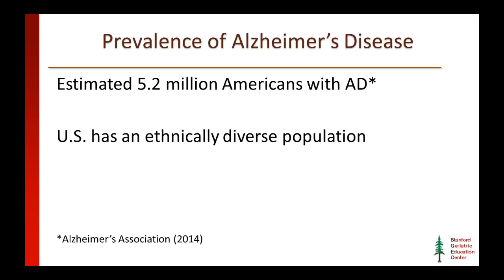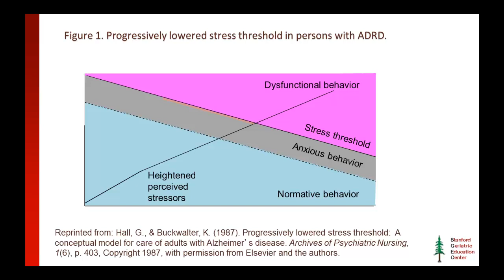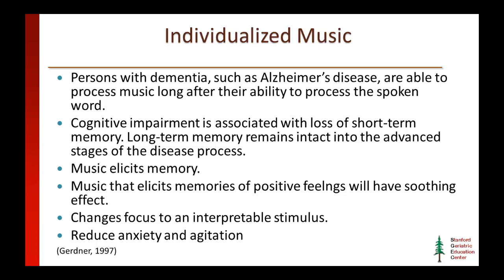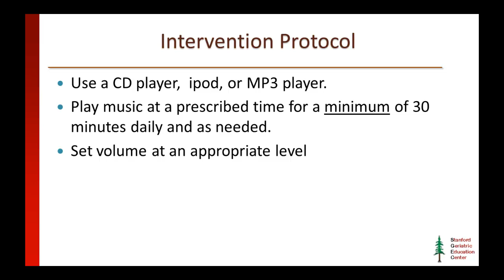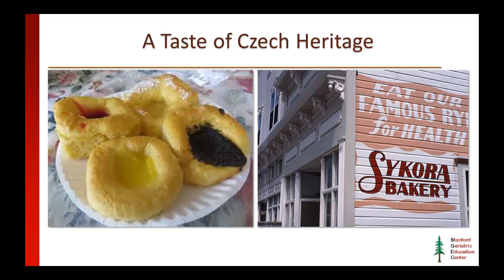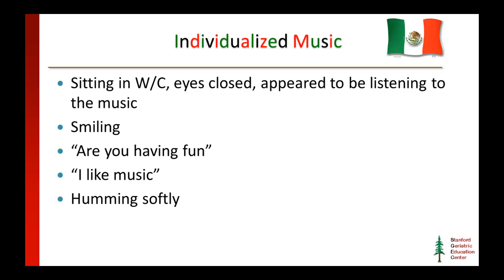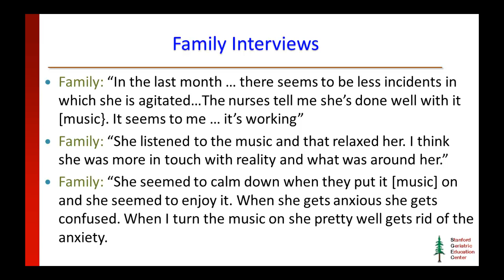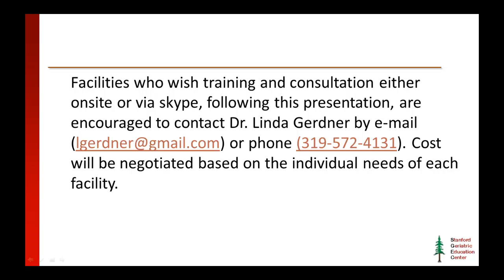Individualized Music in Persons With ADRD, by Linda A. Gerdner PhD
Linda A. Gerdner PhD, RN, FAAN was the first to develop and test the use of individualized music for the non-phamacological management of agitation in persons with Alzheimer’s disease and related dementias. The protocol has been tested by researchers and implemented by clinicians in the U.S., Canada, Great Britain, Sweden, France, Norway,  South Korea, Taiwan and Japan. Dr. Gerdner’s evidence-based guideline was originally published in 1996 and is in its 5th edition.

Facilities who wish training and consultation either onsite or via skype, following this presentation, are encouraged to contact Dr. Linda Gerdner by e-mail  or phone . Cost will be negotiated based on the individual needs of each facility.

References:
- Gerdner, L. A. (2015). Ethnicity is an inherent criteria for assessment of individualized music for persons with Alzheimer’s disease. Clinical Gerontologist, 38(2), 179-186.
- Quality of life (Légar et al., 2002 Samus, et al., 2005; Sloane, et al., 2004)
- Interferes with care delivery and social interaction (Léger et al., 2002, Samus, et al., 2005; Sloane, et al., 2004).
- Causes an increase in falls (Marx, Cohen-Mansfield, & Werner, 1990)
- Interfers with onset and duration of sleep (Cohen-Mansfield & Marx, 1990; Cohen-Mansfield, Werner, & Freedman, 1995; McCurry, Gibbons, Logsdon, & Teri, 2004, Rose et al., 2011)
- A major source of stress to staff in LTCFs (Brodaty et al., 2003).
- Family caregiver stress. (Fauth, Zarit, Femia, Hoffer, & Stephens, 2006).